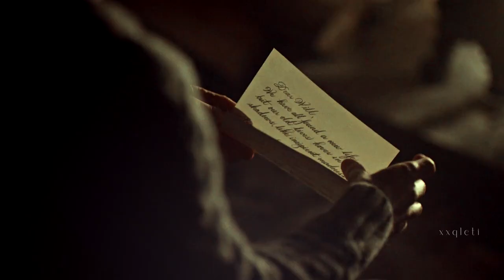» no time to die | hannibal & will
• Fandom: Hannibal
💕 Couple: Hannibal & Will

📌 All my videos are for fun only. All images and songs used herein are copyrighted to their original owners.